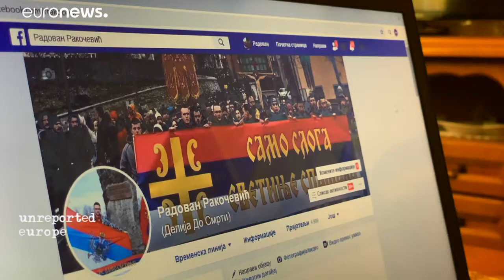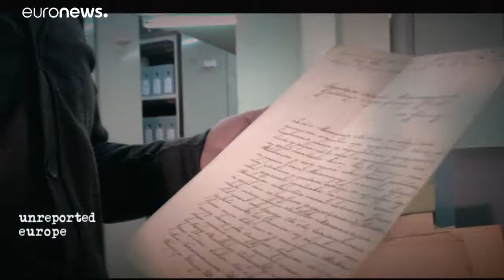Egyházi törvény szít identitás-konfliktust Montenegró és Szerbia között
Montenegróban, a kis nyugat-balkáni országban megint növekvőben a feszültség: a szerb ortodox egyház utcára vitte a hívőket - az új egyházi törvény ellen tiltakoznak.…